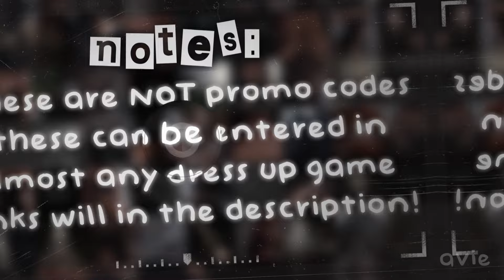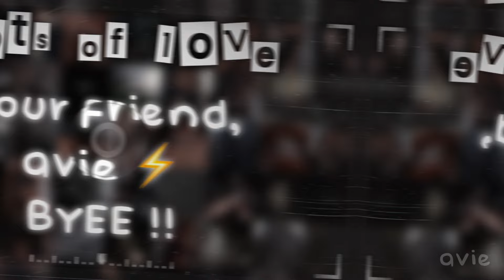Aesthetic Roblox E-girl/Grunge Outifts! *WITH CODES + LINKS*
hii ༊*·˚

Aesthetic Roblox E-girl/Grunge Outfits! *WITH CODES + LINKS*

🌴 ꒰ video links :: ｡･:*˚:✧｡

|| outfits:
outfit 1:

🐠 ꒰ credits :: ｡･:*˚:✧｡

⇢ thumbnail: me!
⇢video: me!
⇢description: me! pls don’t copy!
⇢intro: made by me! inspo delicatefae